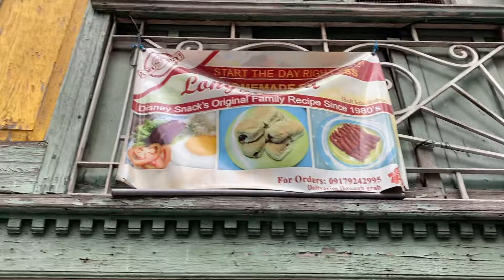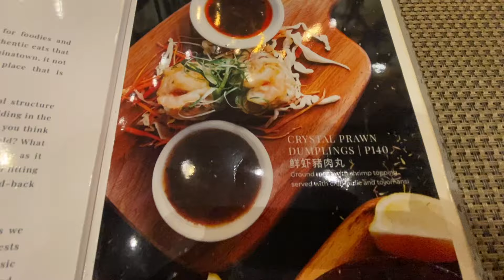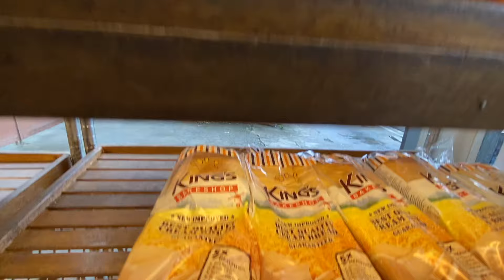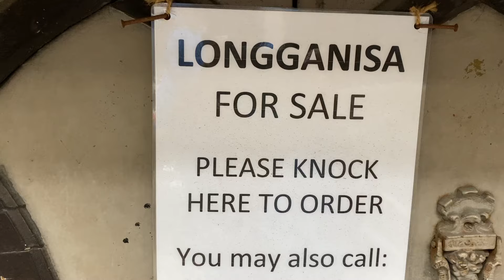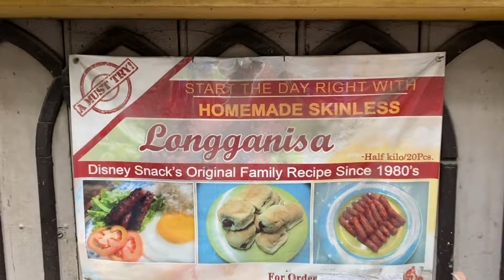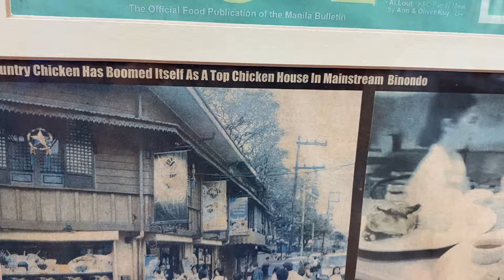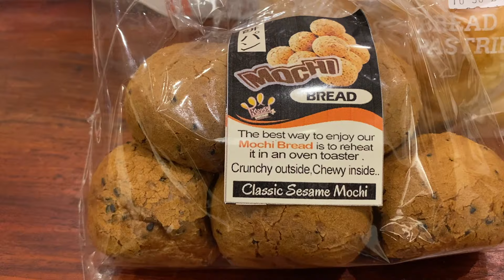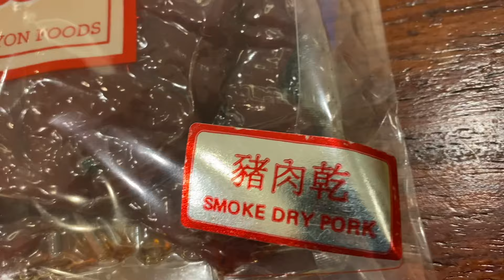Binondo at Masangkay Food Hunting Tikim#48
Tikim#48
Ano ba ang kinakainan ng residente ng Binondo at Masangkay? Local ang kakainin dito tulad ng Disney Snack sa Masangkay. Isama na ang classic na Country Chicken dun. Sa Binondo naman sinubukan ang Grand Cafe 1919 at nag take out ng pasalubong sa Shin Ton Yon. Yon!

Address: 117 Juan Luna St, Binondo, Manila, 1006 Metro Manila
Hours:

Disney Snack Masangkay
Service options: Takeout
Address: 1216 G Masangkay St, Tondo, Manila, 1003 Metro Manila
Hours:
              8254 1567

Country Chicken
Service options: Dine-in · Takeout · Delivery
Located in: Metropolitan Medical Center
Address: 262 Zone 24 Tondo Manila,, 1350 Masangkay St, 262 Zone 24 Tondo Manila, Manila, 1003 Metro Manila
Hours:

Service options: Takeout · No dine-in
Address: 1417 Masangkay St, Santa Cruz, Manila City, 1003 Metro Manila
Hours:

Service options: Takeout
Address: 825 Salazar St, Binondo, Manila, 1000 Metro Manila
Hours:
Closes  ⋅ 6PM ⋅ Opens 8AM Fri

Gears:

Vans Shoes
Team Manila Clothing